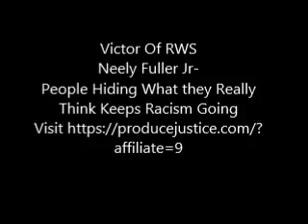Neely Fuller Jr- People Hiding What they Really Think Keeps Racism Going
Neely Fuller Jr explaining how he started writing his code on tattered pages he carried around because he realized without a code we cannot solve any problems.